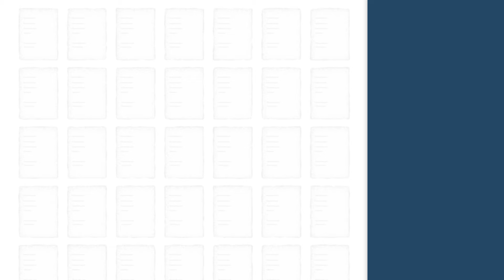FEIJÓO: «SÁNCHEZ va a por la LIBERTAD de los ciudadanos»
Alberto Núñez Feijóo recibe a ABC en su despacho de la calle Génova mediada la tarde del martes. Los rayos de sol de las últimas horas del día entran oblicuos por los ventanales. El día anterior, el presidente del Gobierno ha despejado las dudas sobre su continuidad en una comparecencia sin preguntas en la que se autoproclamó defensor de la democracia y culpó a la oposición de polarizar y crispar la vida pública.